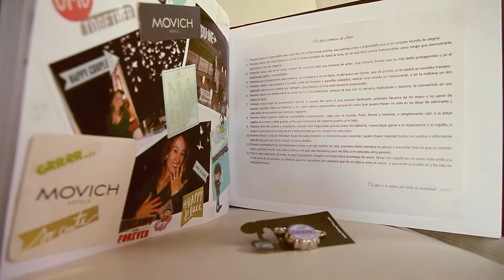El novio: Diego Mauricio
Esto fue un poco de lo que vivió Diego Mauricio momentos previos al día más importante de su vida